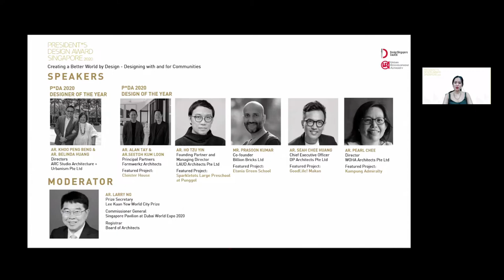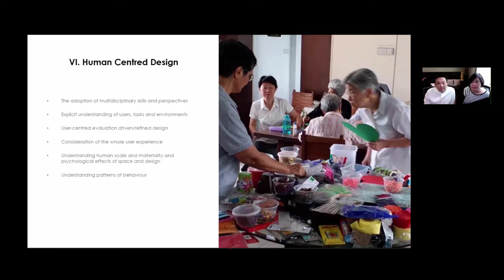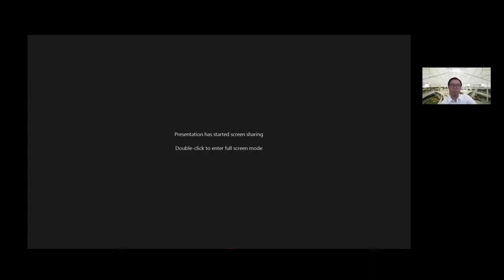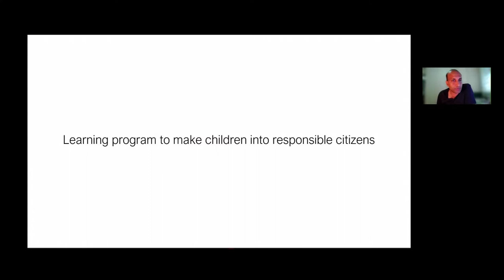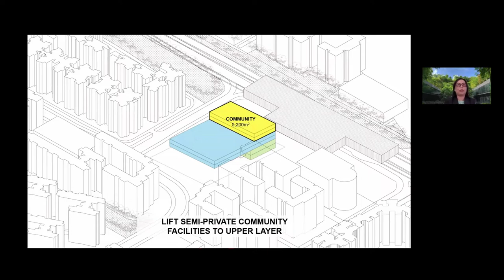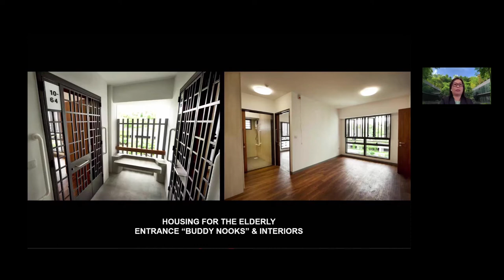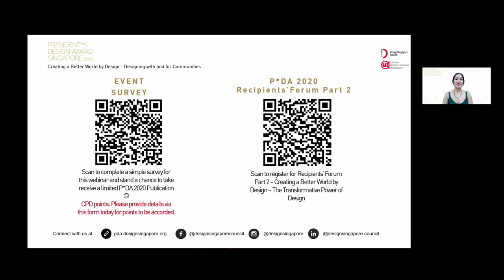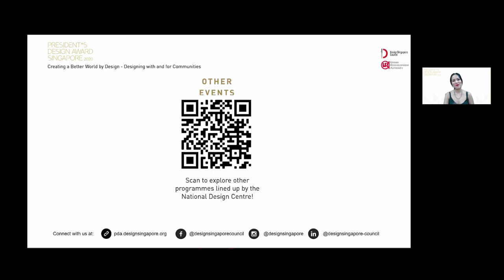P*DA 2020 Recipients’ Forum Part 1 (Creating a Better World by Design – Designing for Communities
In Part 1 of the President*s Design Award (P*DA) 2020 Recipients’ Forum, six of the P*DA 2020 recipients will share how their awarded projects and body of work have transformed and impacted the lives of people from all walks of life – from the very young to the elderly, to multi-generational families and marginalised communities.

Hear how our recipients placed communities at the core, and why a human-centric approach is key to good design that empowers lives, uplifts communities, and propels innovation.

Come be inspired to create a better world by design!

Speakers:
P*DA 2020 DESIGNER OF THE YEAR
Ar. Khoo Peng Beng & Ar. Belinda Huang
Directors, ARC Studio Architecture + Urbanism Pte Ltd

P*DA 2020 DESIGN OF THE YEAR
Ar. Alan Tay
Principal Partner, Formwerz Architects

Mr. Prasoon Kumar
Co-founder, Billion Bricks Ltd

Ar. Seah Chee Huang
Chief Executive Officer, DP Architects Pte Ltd

Ar. Pearl Chee
Director, WOHA Architects Pte Ltd

Ar. Ho Tzu Yin
Founding Partner and Managing Director, LAUD Architects Pte Ltd

Moderator:
Ar. Larry Ng
Prize Secretary, Lee Kuan Yew World City Prize
Commissioner General Singapore Pavilion at Dubai World Expo 2020
Registrar, Board of Architects